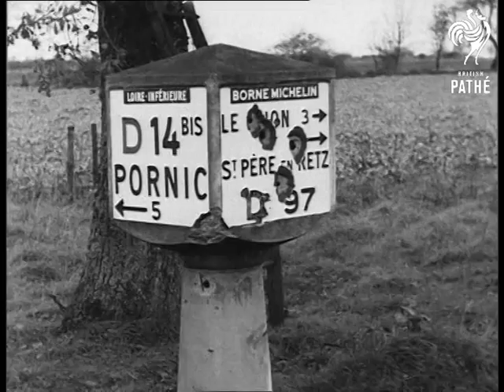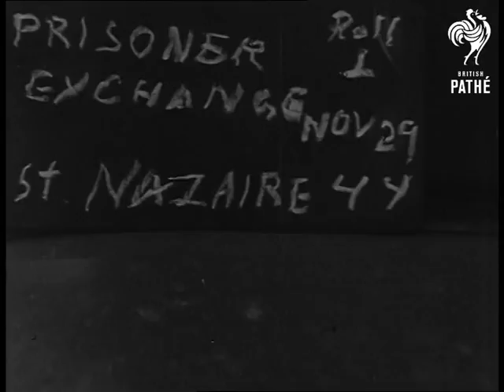St Nazaire POW Exchange (1944)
St. Nazaire Prisoners of War Exchange.

Various shots of prisoners of war, standing around laughing and joking. Several shots of prisoner marching. Shots of German soldiers and American military police.  Numerous shots of American soldiers smiling. Numerous Red Cross vans drive past camera. more shots of soldiers marching.

Cataloguer's note: Very similar if not identical footage to item UN 979 C 'Prisoners Exchange at St. Nazaire.'
 FILM ID:1950.09